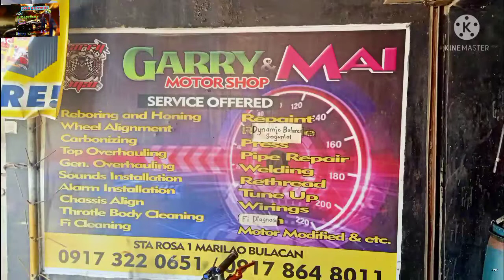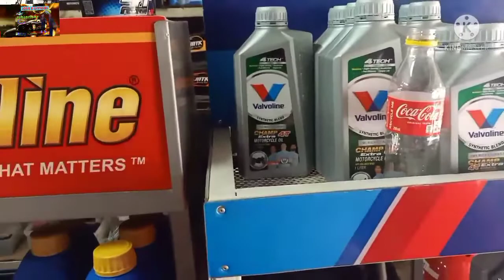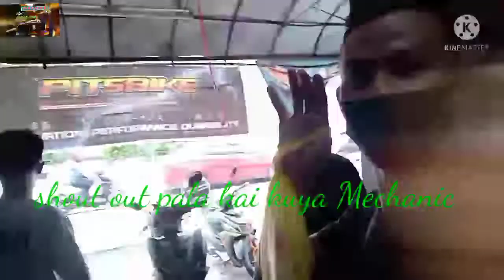CHANGE OIL MY TOY'S SNIPER 150cc ❤️👌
# JayTV#KaTagumpay

Heneral KamoteTV